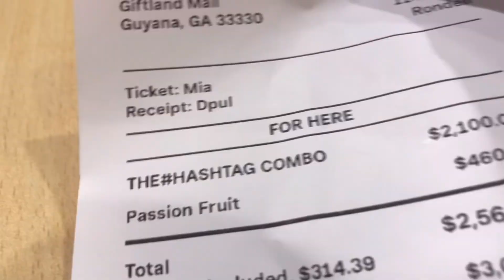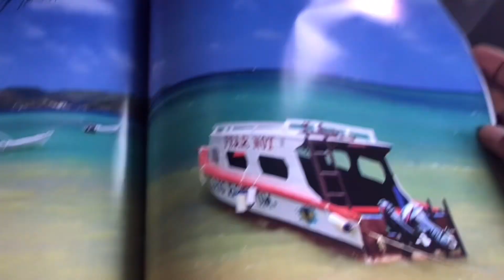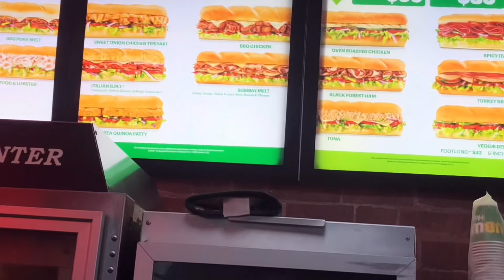Vlog: Final Exam,Travel, Food, pre wedding celebration n MORE||Maiahrrr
Hey guysss, hope you enjoy the video.

All © Copyrights of the intro instrumental is reserved to Shemaiah Enoe Inc.

Edited and directed by Shemaiah Enoe